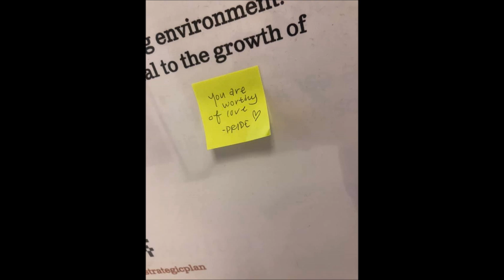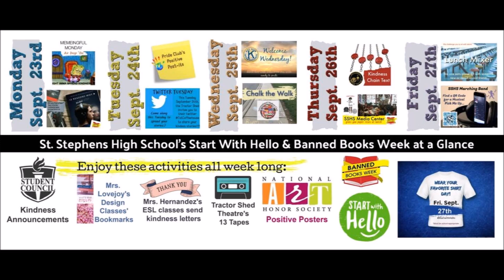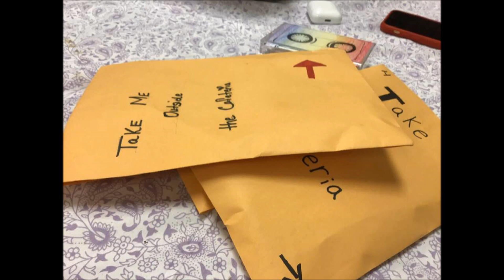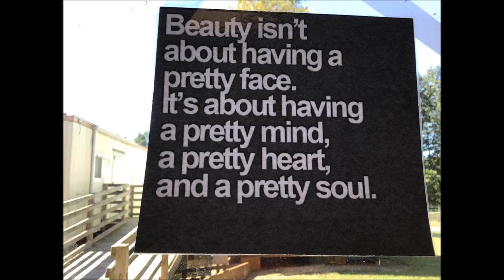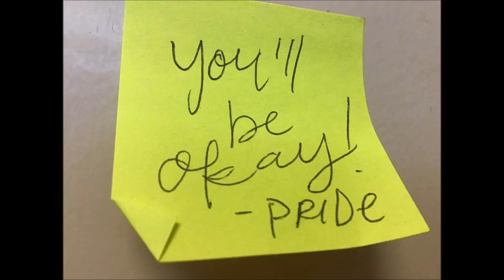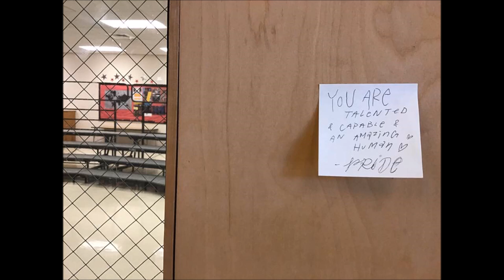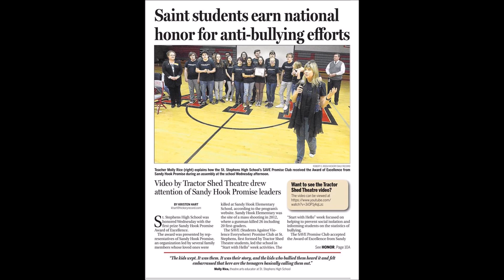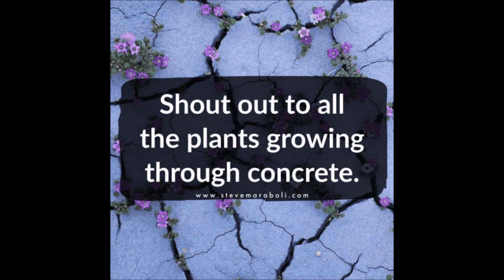First Talk Radio SWH 2019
Molly Rice and her students- Seven & Natalie - talk with Hal Rowe about their second year (2019) with the Sandy Hook Promise's Start With Hello Week at St. Stephens High School. Also- sharing their collaborative efforts with Media Specialist Tammy Cordeiro and Banned Books Week.

Tractor Shed Theatre directed by Molly Rice